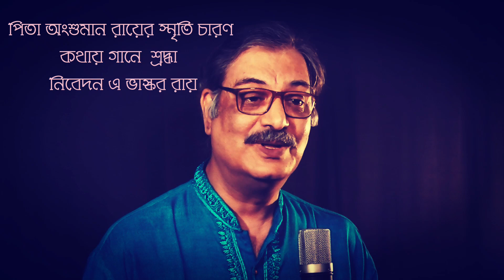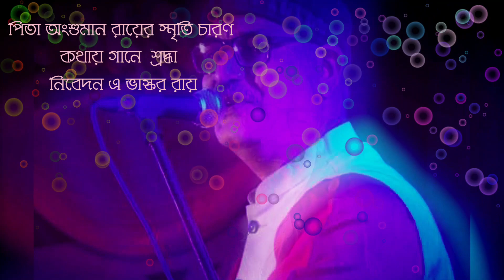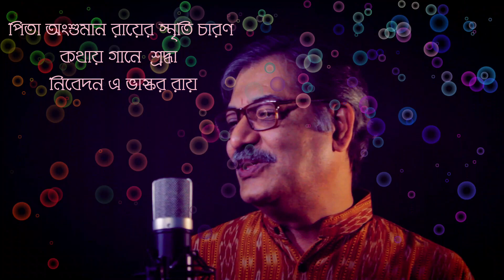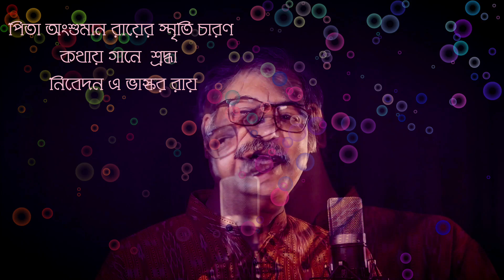Tribute to my father Ansuman Roy(Part 3)//Bhaskar Roy // পিতা অংশুমান রায়ের প্রতি শ্রদ্ধা নিবেদন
Tribute to my father Ansuman Roy
কথায় গানে শ্রদ্ধা নিবেদন

আমার পিতা অংশুমান রায়ের প্রতি শ্রদ্ধা নিবেদন তাঁর গানে আমার কন্ঠে

ভিডিও এবং শব্দ গ্রহন  : সুমন সাগ্নিক
ভিডিও ফাইনাল সম্পাদনা : ভাস্কর রায়
সহযোগিতা: সুমন সাগ্নিক

Sound and Vedio :  Sumon Sagnik
Final editing :  Bhaskar Roy

কৃতজ্ঞতা জ্ঞাপন : সুমন সাগ্নিক এবং ড: নীল মাধব চট্টোপাধ্যায়
Thanks for co-operation: Dr. Nilmadhab Chattopadhay